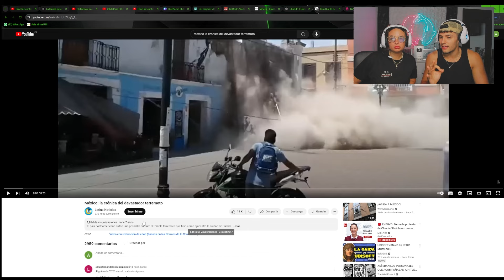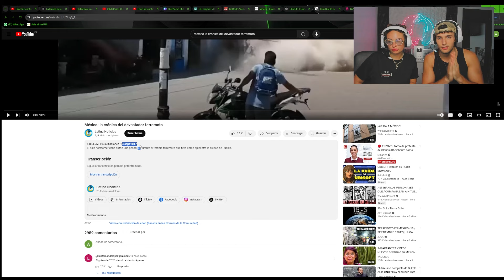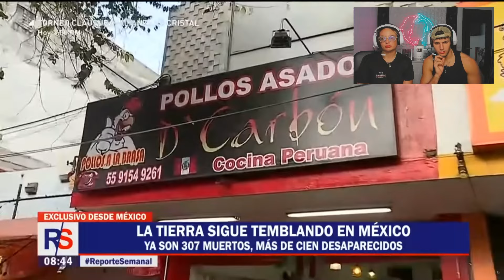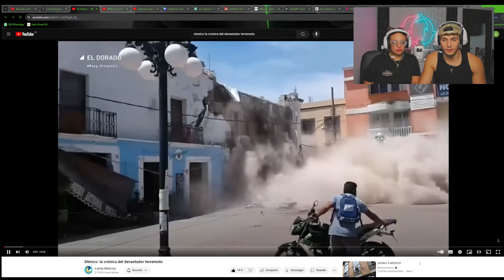🇪🇸 ESPAÑOLES con PIEL CHINITA😭 al REACCIONAR al SISMO del *19 de SEPTIEMBRE* en MÉXICO 🇲🇽